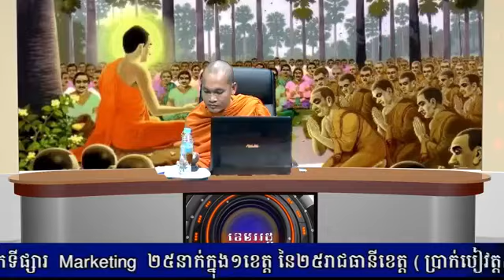ប្រវត្តិនៃពិធីបុណ្យអុំទូក បណ្តែតប្រទីប សំពះព្រះខែ និងអកអំបុក